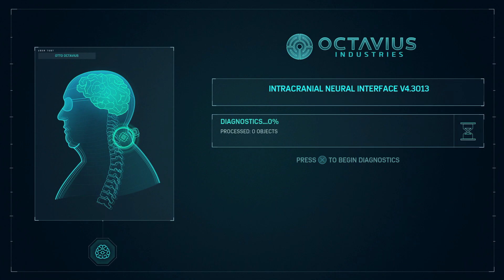I Am Concerned - Spider-Man PS4 (Edited Let's Play) Part 32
I haven't played this game in 23 days.

Setting up this recording session was awful. I forgot I had HDCP still on (I was watching Doctor Who, happy 60 years -since I technically uploaded this yesterday, which funnily enough sounds like time travel- + 1 day since there was an audio delay throughout the whole recording that I couldn't help fixing, so I reuploaded the video and this is a very long sentence to put in parenthesis) and before I remembered that I thought there was some problem going on with my capture card connection.

Then my I had an issue with my new headphones (my last ones stopped working in one ear...again) that doesn't happen with my PC, where it plays with the TV and the headphones but at a worse quality and lower volume. I figured that the problem was that it wasn't compatible with the headphones, since it had a in-line microphone that I don't plan on using, but it was the only one I could find that could be delivered at short notice.

I was able to "fix" it by holding the button for the microphone, but therein arose another problem. I don't have three arms. Then I noticed that the jack had 3 bands instead of 2 because of the microphone, so I decided to try to see if making the headphones only go in part of the way would work, and it did!

Thankfully, it holds in place, but it still meant that I spent one hour trying to set up a recording despite the fact that because I was forcing on doing other things for the past two weeks, I ended up catching up with my releases and had to edit this a night in advance on a weekday (I may have been delayed by the reupload, but at least it was technically still the 60th in later time zones, not that it matters since the only Doctor that's relevant here is Doctor Octavius and maybe Octopus with the way it's looking).